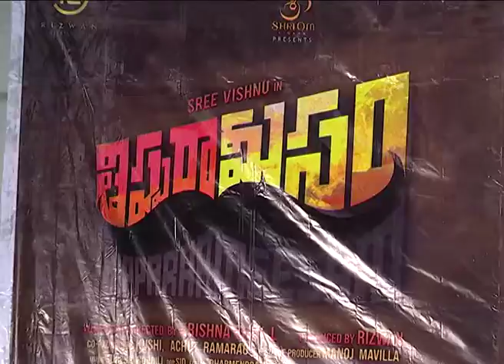TIPPARA MEESAM NEW MOVIE RELEASE EVENT || తిప్పారు మీసం రిలీజ్ ఈవెంట్